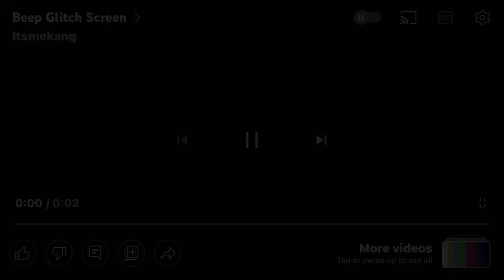Pakwheels Autoshow Multan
In this video you will see the modified cars

Shoot/edit: Iphone 7+

Created by: @3bdulr3hma3n
Shots by: @3bdulr3hma3n
Video by: Abdul Rehman Vlogs